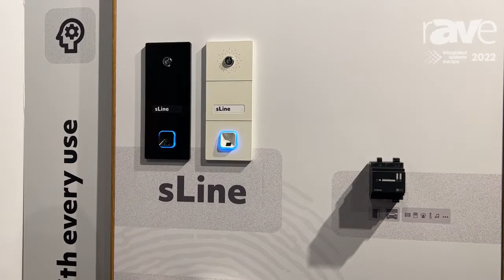ISE 2022: ekey biometric systems Intros sLine and xLine Finger Scanners 2